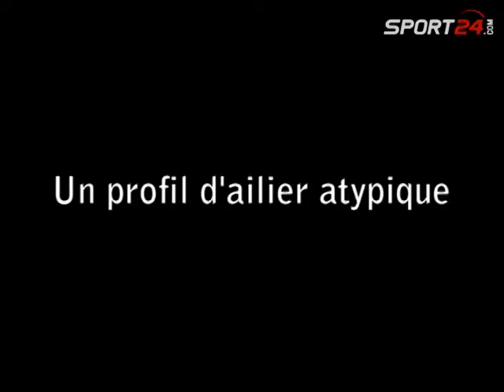Interview Julien Arias